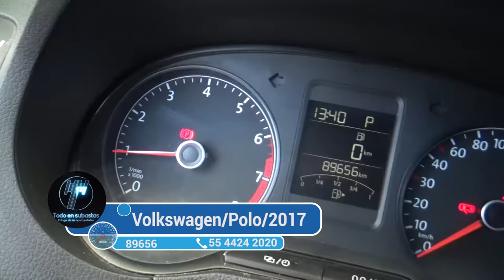Volkswagen / Polo/2017 - 3137